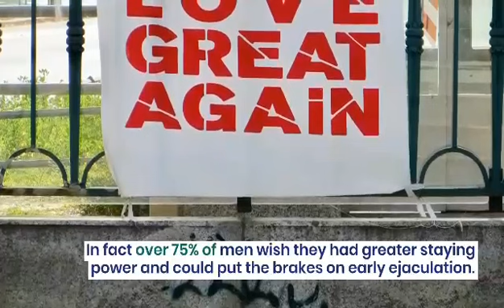How to Prevent Premature Ejaculation | Premature Ejaculation Solution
How to Prevent Premature Ejaculation - Are These 4 Myths Killing Your Sexual Stamina in Bed?
Myth #1 - Premature ejaculation is a sexual disease that has no cure
Myth #2 - You can use "distraction techniques" to last longer in bed
Myth #3 - If you ejaculate within 2 minutes, you have premature ejaculation
Myth #4 - Pills are the best way to treat early ejaculation issues

✅How to Have Longer Sex - Optimize Your Sexual Stamina With This Secret (Works Like a Charm!)

✅BEST SEX EVER - Unlock 69 sensuous ideas to turn your ordinary sexual experiences into toe-curling erotic adventures in (and out!) of the bedroom!

✅Dispelling the myths and misconceptions about premature ejaculation - EJACULATION MASTERY SERIES
Related Search:
premature ejaculation,
Premature Ejaculation,
Premature Ejaculation Solution Official,